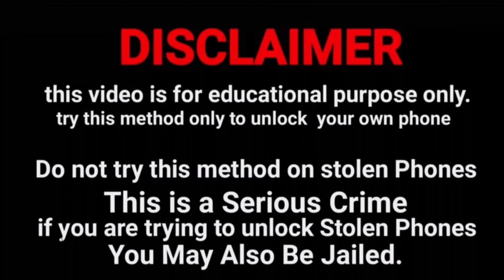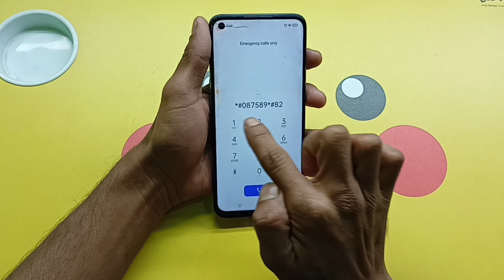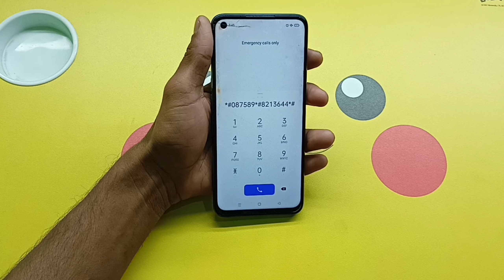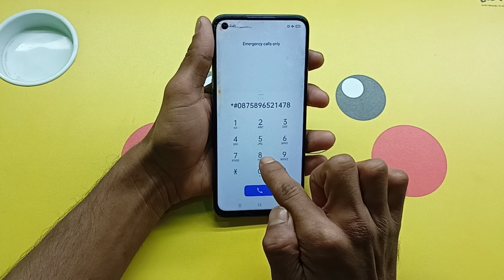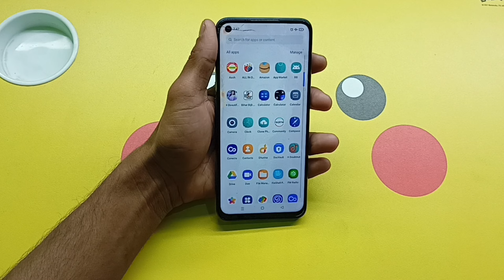Vivo mobile ka lock 🔒 kaise tode || Frp Unlock 🔓 || Password 🔑 Pattern Pin || New Frp Update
All Vivo Mobile Phone Unlock 🔓 Password 🔑 Pattern Pin Without Service Center Without Data Loss Without Computer Laptop Without Internet Connection

Vivo mobile ka password 🔑 lock kaise tode Vivo mobile ka pattern lock 🔒 kaise tode Vivo mobile ka pin lock 🔒 kaise tode Vivo mobile ka lock kaise tode

Kisi bhi Vivo mobile ka lock 🔒 todna sikhen Bina Service Center Gaye Bina Data Delete Kiye Bina Computer Laptop Ke Bina Internet Connection ke

@Only Unlock

Vivo91 ka lock 🔒 kaise tode Vivo91 ka pattern lock 🔒 kaise tode Vivo91 ka password 🔑 lock 🔒 kaise tode Vivo91 ka pin lock kaise tode

Vivo mobile ka password 🔑 lock kaise khole Vivo mobile ka pattern lock 🔒 kaise khole Vivo mobile ka pin lock 🔒 kaise khole Vivo mobile ka lock 🔒 kaise khole

Vivo mobile ka lock kholna sikhen Vivo mobile ka password 🔑 lock kholna sikhen Vivo mobile ka pattern lock kholna sikhen Vivo mobile ka pin lock 🔒 kholna sikhen